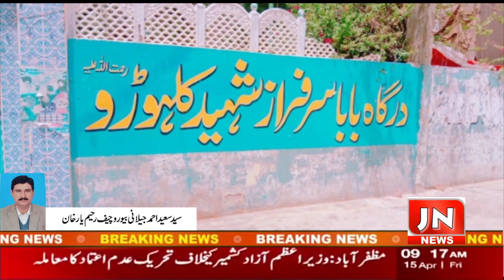j n news hd سعید احمد جیلانی بیورو چیف رحیمیارخان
خبر شامل کرتے ہیں رحیم یار خان کے نواحی علاقے سنجرپور سے
عباسیہ الخدمت کمیونٹی آل پاکستان رجسٹرڈ کے مرکزی صدر میاں خدابخش عباسی ساتھیوں کے ہمراہ سندھ کا دورا کیا سندھ میں تنظیم سازی کے حوالے جلد از جلد مکمل کرنے کی ہدایت کی سندھ ریجن حیدرآباد میں عباسیہ الخدمت کمیونٹی آل پاکستان کمیونٹی سنٹر اور لیبریری سنٹر قائم کرنے پر بھی بریفننگ دی جس کے لیے چار ہزار فٹ پلاٹ کا بھی وزٹ کیا اور تاحال پکا قلعہ 🏰 خاندان عباسیہ حیدرآباد میں جو موجود ہے اسکو فلفور فعال کرنے کی ہدایت بھی کی اور ہمارے جو بزرگان کے قدیمی مقبرے ہیں انکو بھی فلفور قبضہ مافیا سے واگزار کرانے کی ہدایت بھی کی اور قبضہ گروپ مافیاز کے خلاف کارروائی کی جائے گی اور جس گادی نشین کا حق ہے اسکو حق رسائی کروائی جائے گی اسکے لیے سندھ سے تعلق مقبرے ہیں کمیٹی تشکیل دی جائے جس میں قانون دان بھی شامل ہونگے اور دو اگست کو میاں آدم شاہ کلہوڑو کی درگاھ کی برسی اور چادر پوشی بڑے دھوم دھام سے منائی جائے گی ان خیالات کا اظہار عباسیہ الخدمت کمیونٹی آل پاکستان کے مرکزی صدر میاں خدابخش عباسی صوبائی صدر عبدالجبار عباسی صوبائی چیف آرگنائزر میاں محمد رفیق کلھوڑو کی سربراہی میں اہم اجلاس ہوا جس میں ماتلی بدین سجاول حیدرآباد کے ممبران و عہدے دران بھی شامل تھے اسکے ساتھ حیدرآباد میں تمام مقبروں کا بھی وزٹ کیا اور تمام معاملات سامنے رکھے گئے کیمرا مین ٹیم کے ساتھ سید سعید احمد جیلانی بیورو چیفJN نیوز  رحیم یار خان